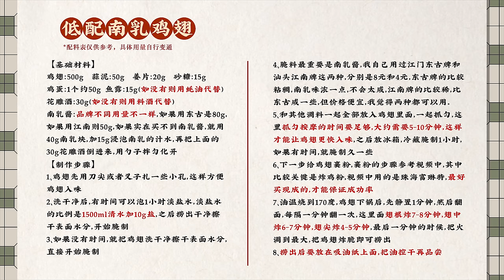这玩意怎么天天排队？！Fermented Bean Curd Chicken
大家喜歡記得點贊哦！謝謝！